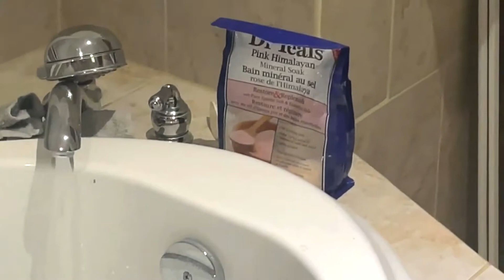DAILY VLOG | Reading Week part 2 | Twenties Diaries | Vlog #15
Hey! Welcome to Reading Week - Winter Term of Sophomore year 2022 - I decided to vlog this time at my families new house, studying for finals *Attempting to anyways* , Of course working on some new projects and trying to unpack and paint my room and art room.

Its a slightly psychotic week so I hope you enjoy and check out part 1.